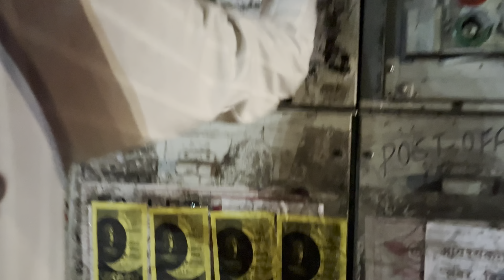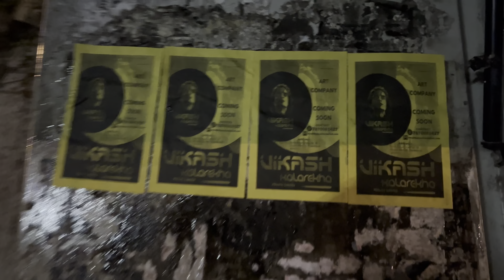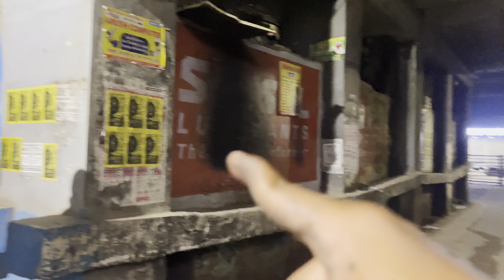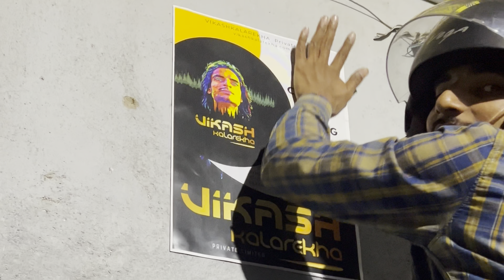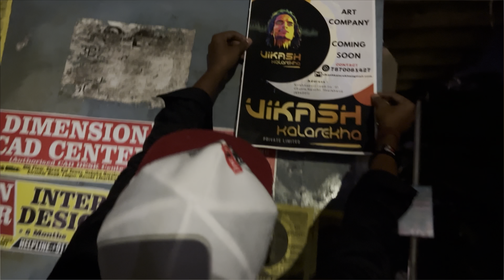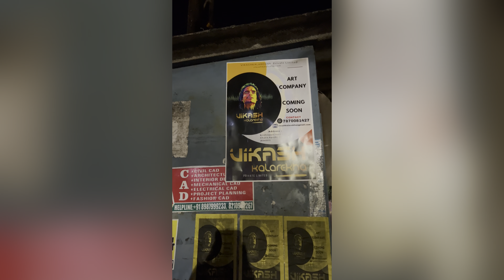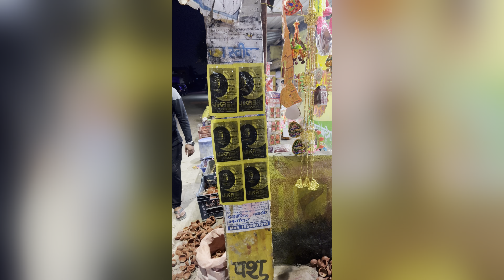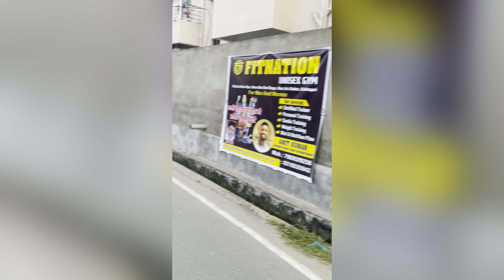अपने Company का पोस्टर खुदसे हर जगह पे लगाने गये इतने ठंड 🥶😱 मैं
Magic moves dance studio wallpainting ~ https://